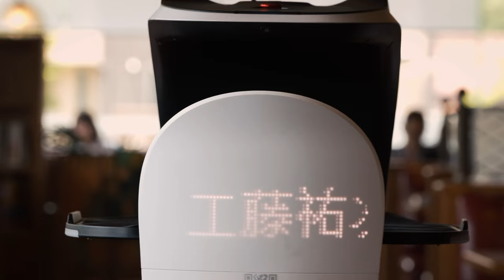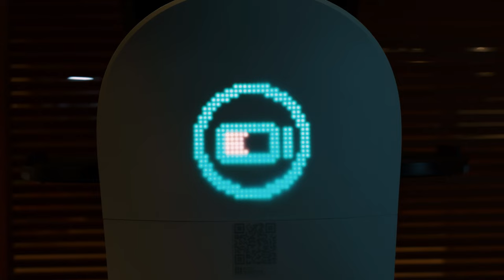【MV】たのしいひとり/工藤祐次郎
連続ドラマW『0.5の男』主題歌「たのしいひとり」のミュージックビデオ

※以前の動画に不備があったため、修正して再アップしました。あちらにブックマークやコメント下さっていた方々（全部読んでましたありがとう！）ごめんなさい...
「たのしいひとり」

ひとりで食べる お菓子を選ぶ
顔も知らない 誰かと遊ぶ
何でもあるよ いい時代だなぁ
ゲーム、お買い物、動画見放題
もう この部屋を出て行く理由がない

寒いし暑いし雨だしだるいし 風も強いし
人は、騙すし怒るし嘘つくし
外には危険がいっぱいあるぞ

助けておくれ VR
幸せはこぶ  未来のテクノロジー
もう これ以上現実に耐えられない

車におばけに凶悪犯罪 こわいことばかり
みんな馬鹿だなあ 情報弱者め
外には危険がいっぱいあるのに

教えておくれ AI
幸せはほら メタバースの中に

【監督】沖田修一
【撮影】芦澤明子 山村卓也
【照明】菰田大輔
【整音】弥栄裕樹
【グレーディング】鳥海重幸
【出演】工藤祐次郎 田口智也 曽根笙 nico halu お客さんたち
【スタッフ】玉澤恭平 鈴木陽子 石原仁美 久貝里奈 石郷岡亜澄 東島真一郎 岡崎正弥
ロボット製品はPudu Robotics JapanのBellabotです

《ミックス&マスタリング》
西村曜（Studio Crusoe）